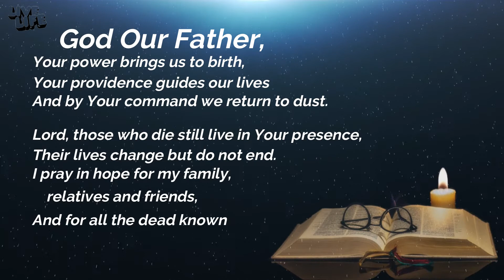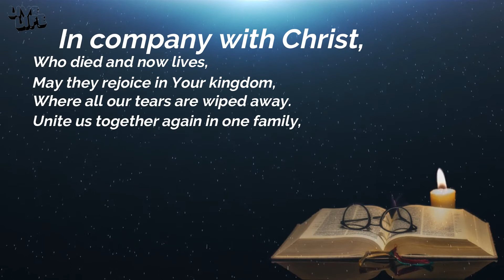Prayer for The Dead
Your power brings us to birth,
Your providence guides our lives,
and by Your command we return to dust.

Lord, those who die still live in Your presence,
their lives change but do not end.
I pray in hope for my family,
and for all the dead known to You alone.

In company with Christ,
Who died and now lives,
may they rejoice in Your kingdom,
where all our tears are wiped away.
Unite us together again in one family,
to sing Your praise forever and ever.

Amen.